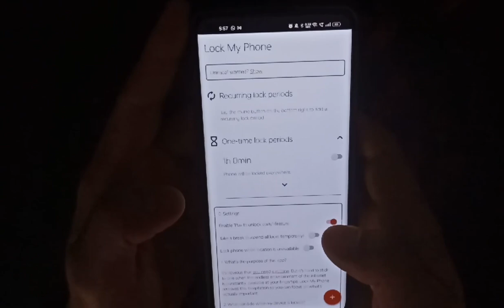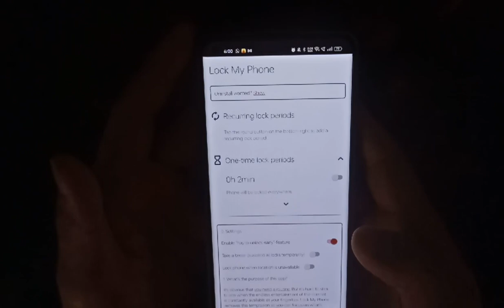An App to get rid of Phone Addiction